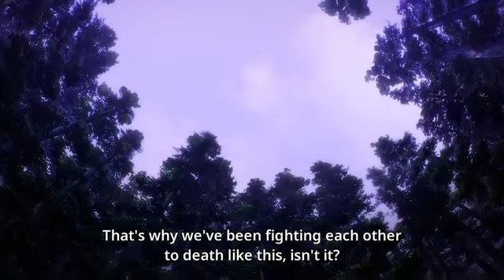MARCO’S LAST WORDS // ATTACK ON TITAN SEASON 4 PART 2 EPISODE 9